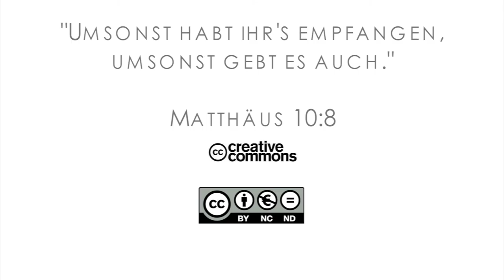15Q03 / 04-04 Missionare in der Bibel